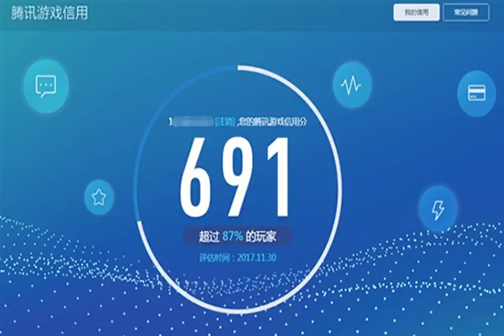吃雞國服上線，騰訊大大果然沒有騙人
讓人翹首以盼，躍躍欲試的《堡壘之夜》今天終于要在國服上線測試了。在今天上線讓許多之前非常期待的玩家都迫不及待的想要去游戲里好好地體驗一次這款妙趣橫生的游戲。